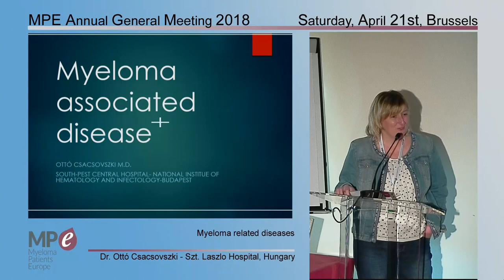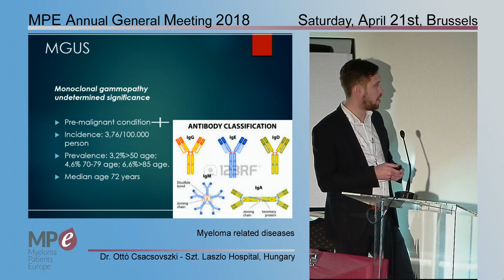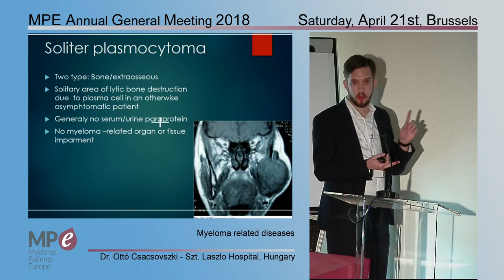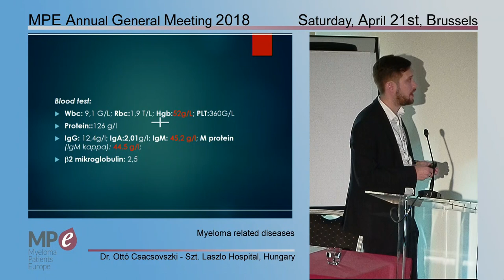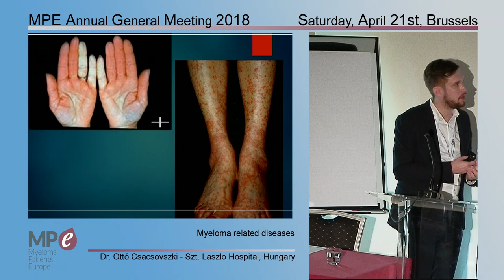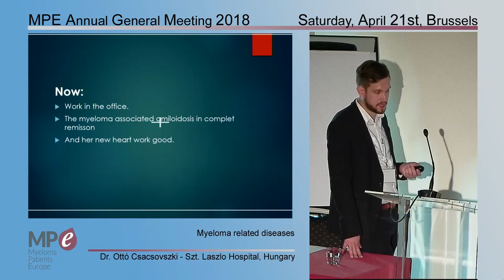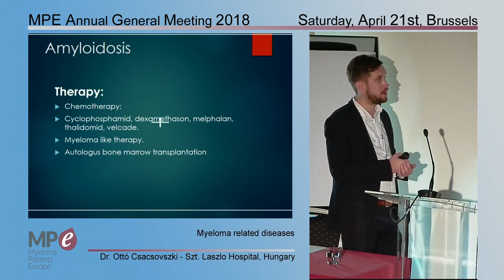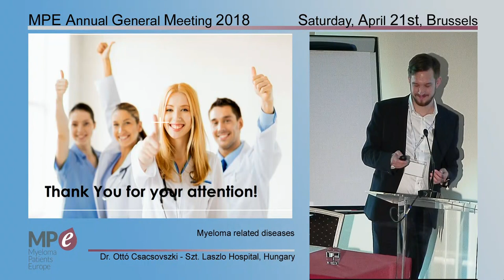Myeloma related diseases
The session "Myeloma related diseases" was given by Dr. Ottó Csacsovszki  - Szt. Laszlo Hospital, Hungary